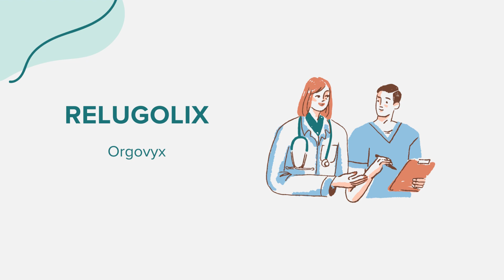Relugolix (Orgovyx) - Drug Rx Información (Spanish/Español)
Información general sobre Relugolix (Orgovyx). Contenido creado utilizando inteligencia artificial con el objetivo de conectar el acceso entre comunidades. Por favor, señale cualquier sugerencia o error en la sección de comentarios. ¡Gracias!